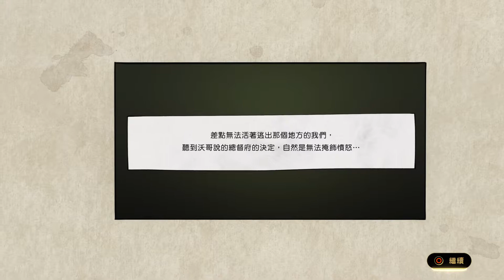04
GRAVITY RUSH 2 重力异想世界完结篇™